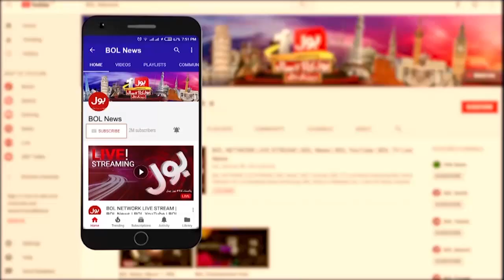Imran Khan Haqeeqi Azadi March Updates | Live From Rawalpindi | Breaking News